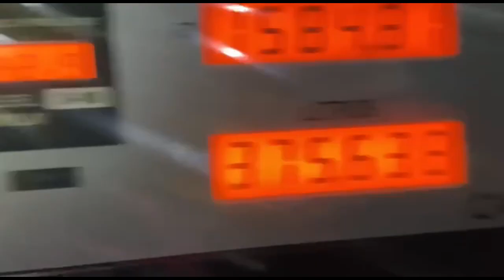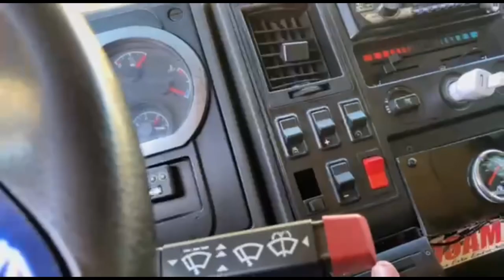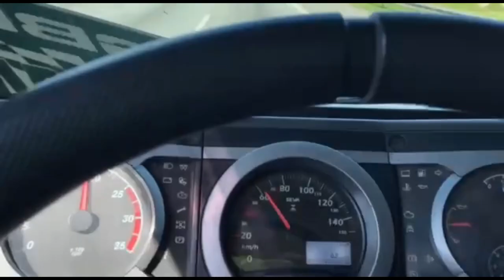VOLTANDO A VIAJAR COM O CARGO! SAUDADE QUE EU ESTAVA!